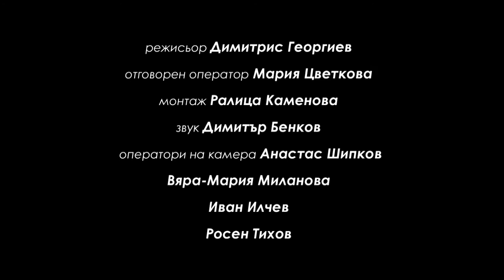Зверското синьо (трейлър)